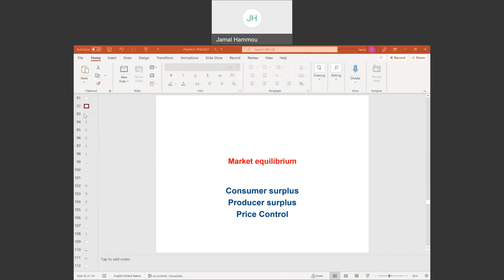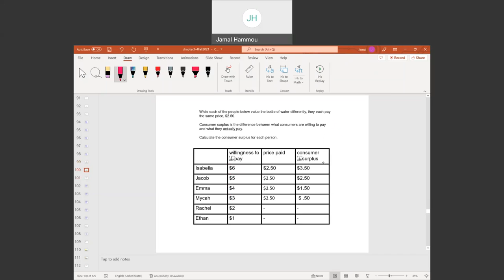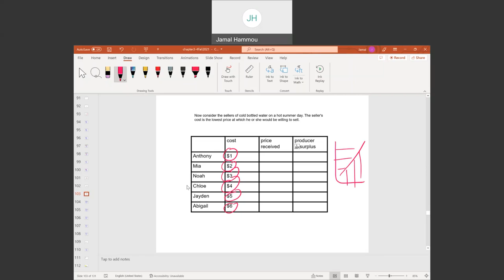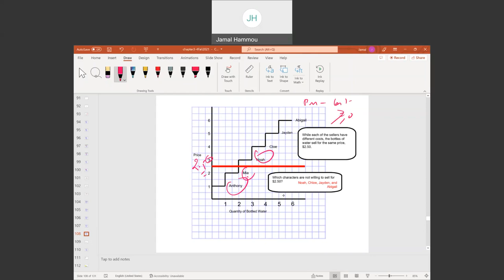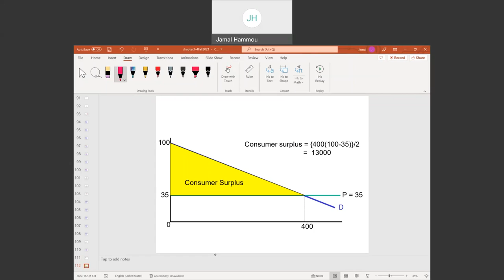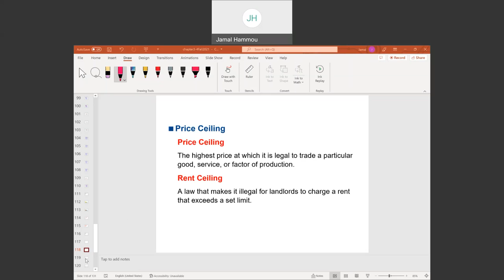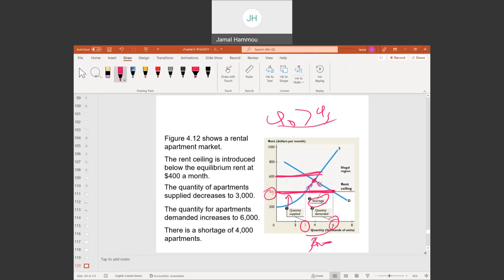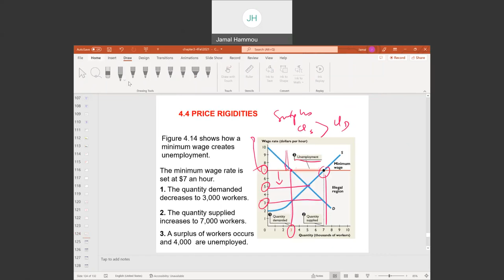Price Controls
The family is the most significant unit of Moroccan life and plays an important role in all social relations.
. The individual is always subordinate to the family or group.